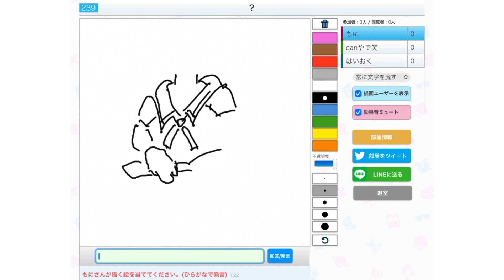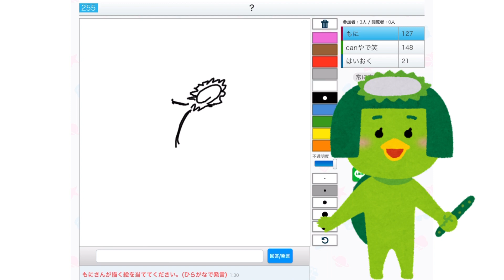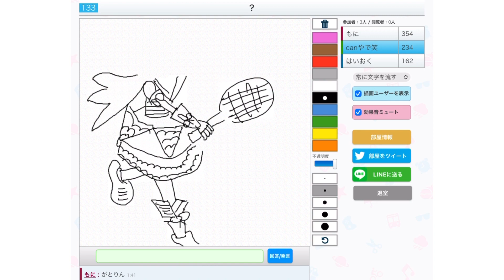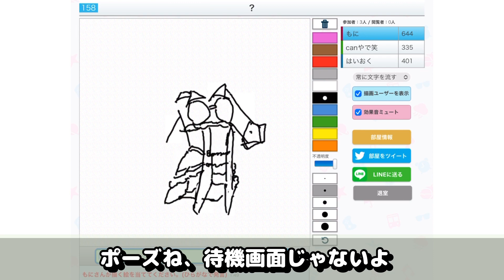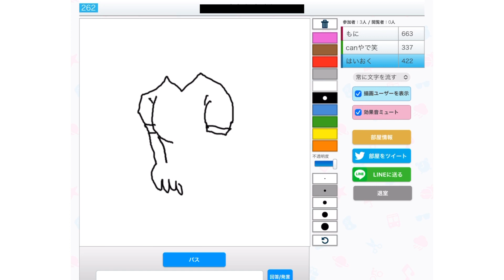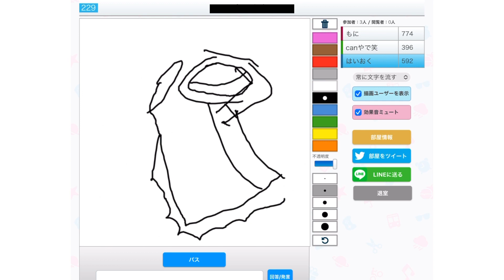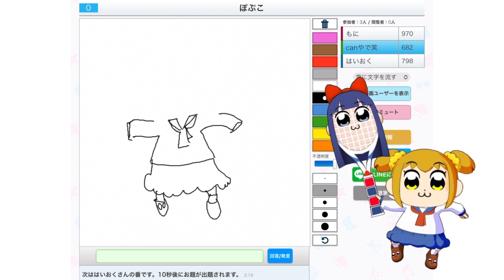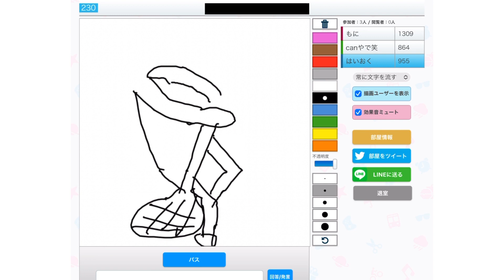【白猫テニス】キャラ当てお絵描きクイズ対決！〜体縛り編〜【ピクトセンス】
メンバーシップとは？
メンバーシップとは月額サービスのことです。
90円のおためしパックでは、名前の横にバッジがついたり、チャットやコメントで専用スタンプが使えるようになります。
190円のレギュラーパックでは、おためしパックの内容+過去のライブ配信のアーカイブが見られたり、メンバー限定のアンケートに参加することができます。
ここで得たお金は今後の動画作成活動に活用します！是非ともご検討ください！